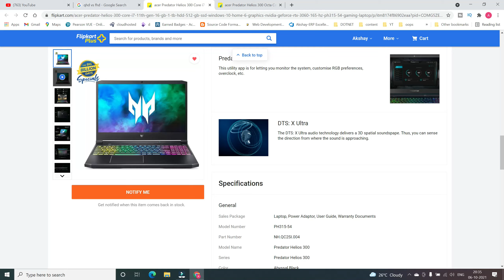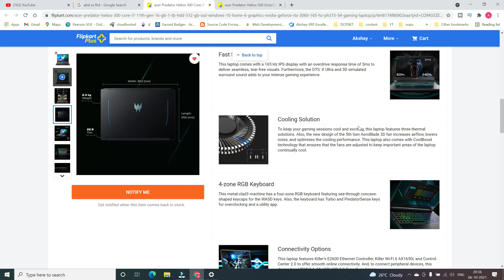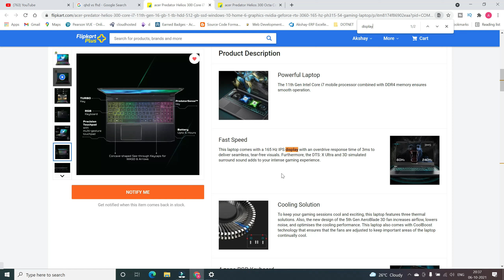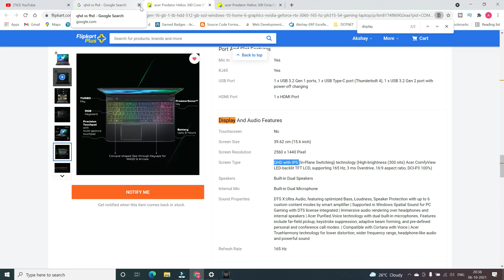Acer Predator Helios 300 intel I7 11th Gen QHD Vs FHD Benchmarks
This video includes fps comparison in the different resolutions that is QHD vs FHD in Acer Predator Helios 300 PH315-54 with intel i7 11th gen QHD display. Actual FPS may differ because the video was recorded using the Nvidia Geforce experience screen capture feature.

00:00 QHD VS FHD in Acer Predator Helios 300
03:29 Cyberpunk test
11:49 Assassin's creed valhalla test
13:03 Why fps varies in Assassin's creed valhalla
16:35 Suggestions